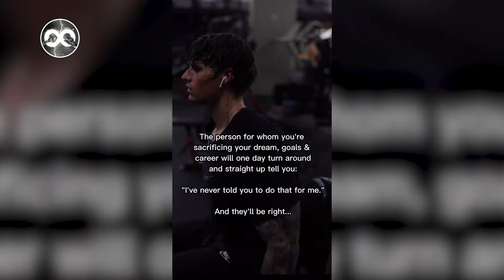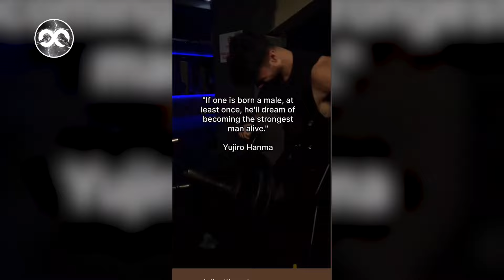Incredible Gym Tiktoks mashup in one video! You need to rest #2